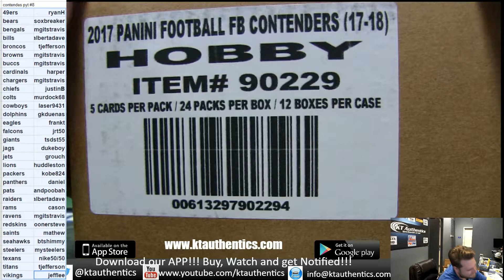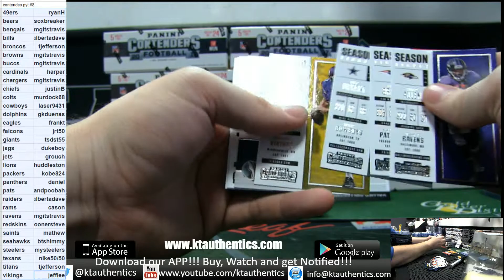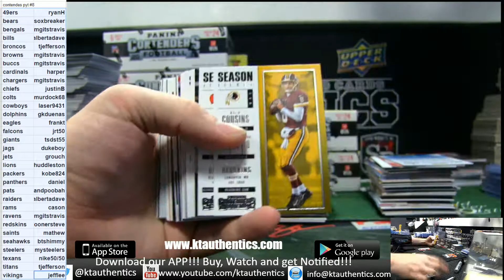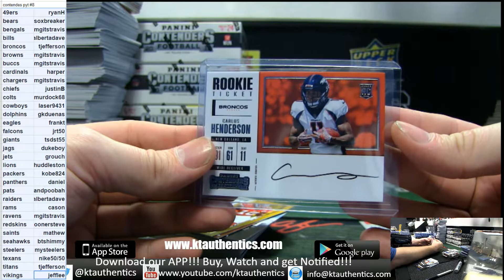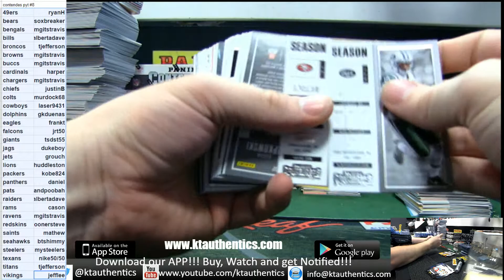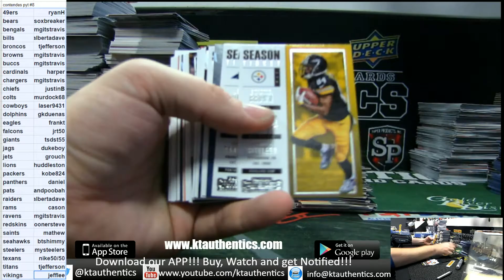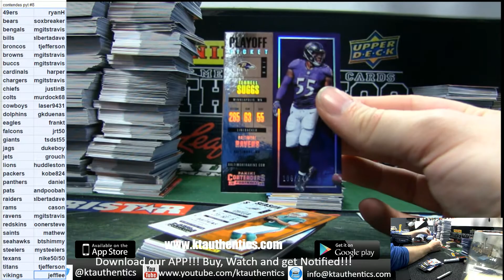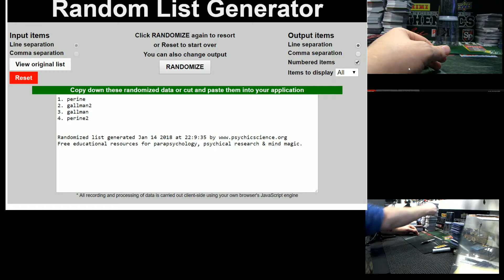KTAuthentics -2017 panini contenders football 12 hobby box case break - pyt #8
2017 panini contenders football 12 hobby box case break - pyt #8